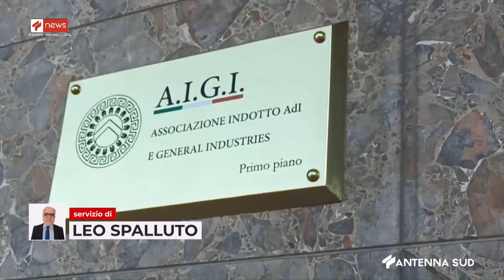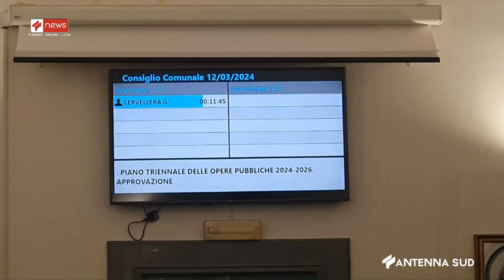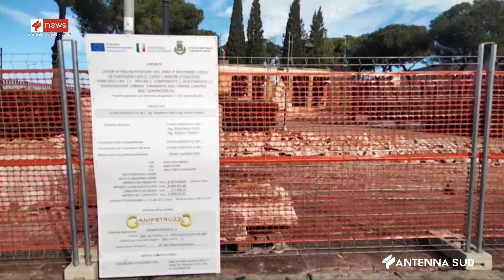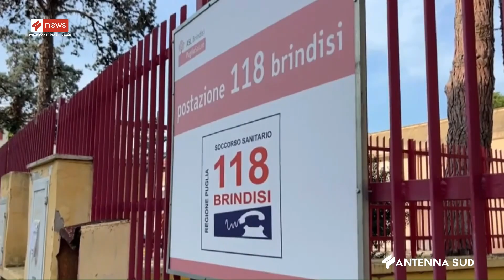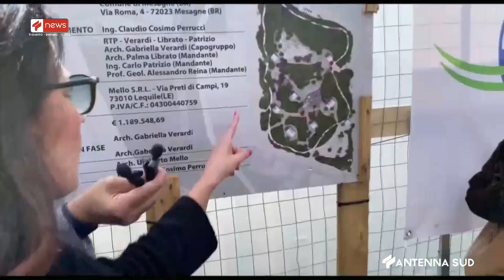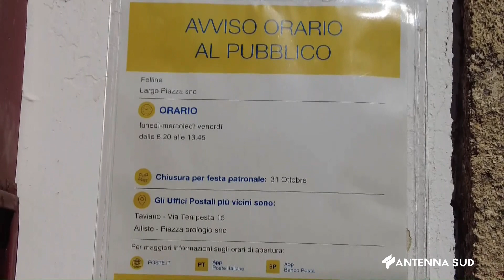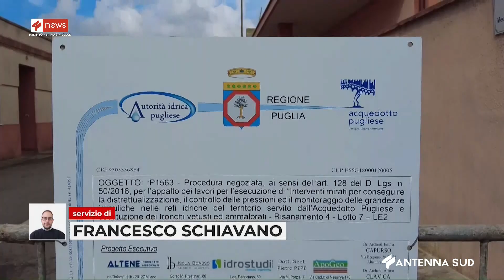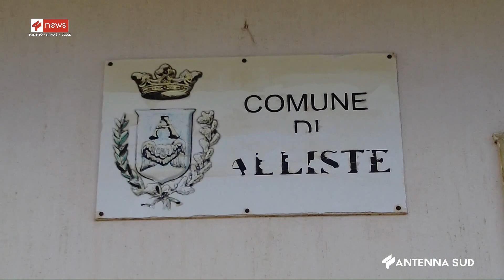TG TA BR LE ORE 14 15 DEL 13 MARZO 2024